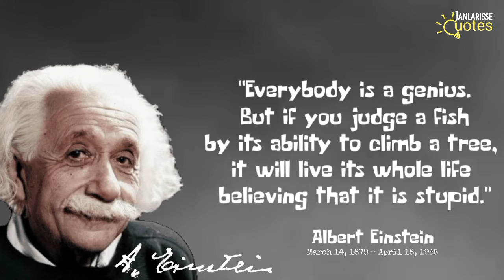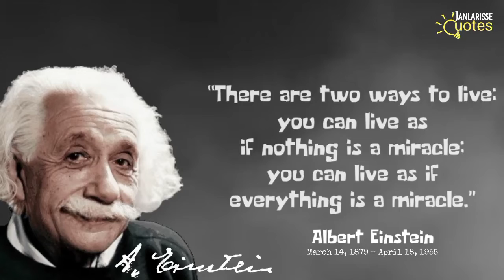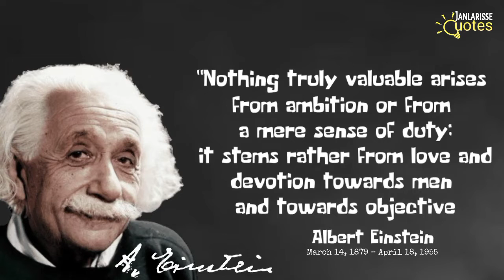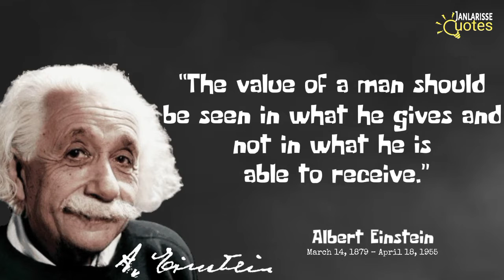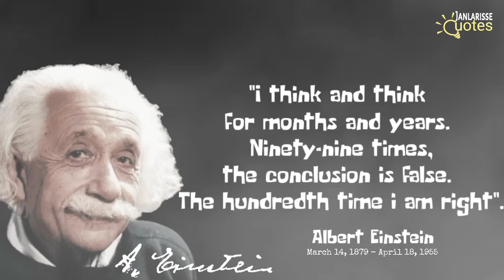This is what you are looking for a collection of quotes from Albert Einstein Powerful Motivational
Inspirational quotes for 2022 daily inspirational quotes 2022 powerful motivational quotes Motivational Speech Inspirational speeches

Albert Einstein was born in Ulm, in Württemberg, Germany, on March 14, 1879. Six weeks later the family moved to Munich, where he later started his studies at the Luitpold Gymnasium. Later, they moved to Italy and Albert continued his education in Aarau, Switzerland and in 1896 he entered the Swiss Federal Polytechnic School in Zurich to be trained as a teacher of physics and mathematics. In 1901, the year he obtained his diploma, he obtained Swiss citizenship and, because he could not find a teaching position, he accepted a position as technical assistant in the Swiss Patent Office. In 1905 he obtained his doctorate. Einstein always seemed to have a clear view of physics problems and the determination to solve them. He has his own strategy and is able to visualize the main stages on the way to his goal. He considers his major accomplishments only as a stepping stone to further progress. Early in his scientific work, Einstein realized the shortcomings of Newtonian mechanics and his theory of special relativity stemmed from attempts to reconcile the laws of mechanics with the laws of the electromagnetic field. He dealt with the classical problems of statistical mechanics and the problems in which they were combined with quantum theory: this led to the explanation of Brownian motion of molecules. He investigated the thermal properties of light with a low radiation density and his observations laid the foundation for the photon theory of light. In his early days in Berlin, Einstein postulated that a correct interpretation of the special theory of relativity should also complement the theory of gravity and in 1916 he published his paper on the general theory of relativity. During this time he also contributed to problems of radiation theory and statistical mechanics. In the 1920s, Einstein began the construction of a unified field theory, although he continued to work on a probabilistic interpretation of quantum theory, and he persisted with this work in America. He contributed to statistical mechanics with the development of the quantum theory of monatomic gases and he has also completed valuable work in connection with atomic transition probabilities and relativistic cosmology. Einstein's research, of course, is well recorded and his more important works include The Special Theory of Relativity (1905), Relativity (English translations, 1920 and 1950), General Theory of Relativity (1916), Brown's Theory of Motion Investigations (1926), and Evolutionary Physics (1938). Among his non-scientific works, On Zionism (1930), Why War? (1933), My Philosophy (1934), and Out of My Later Years (1950) are perhaps the most important. Albert Einstein received honorary doctorates in science, medicine and philosophy from many European and American universities. During the 1920s he taught in Europe, America and the Far East, and he was awarded Scholarships or Memberships from all the leading scientific academies around the world.